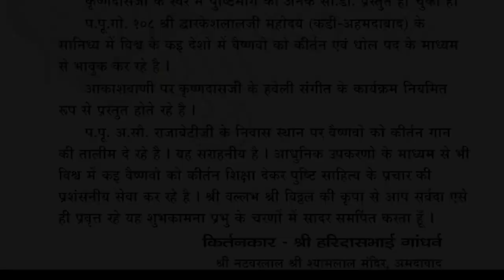प्रीतम प्रीति हि तें पैये | Pushtimargiya Haveli Sangeet | Aao Kirtan Sikhe | Utthapan Ke Pad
Tital : प्रीतम प्रीति हि तें पैये - Raag Nat

Sung by :  krishnadas Nayak & kirtan class

Aao Kirtan Sikhe
Pratah Smaran Ke Kirtan
Krishnadas Nayak